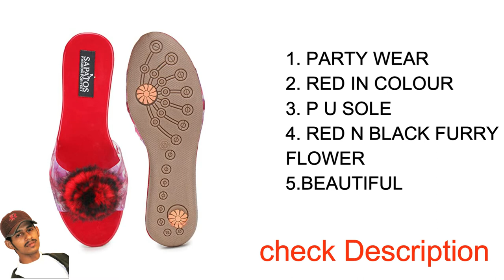10 BEST SLIP-ON FOR WOMEN | slippers | AAPNE YE SANDALS PAKKA NAHI DEKHE HAI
Ajj ham dekhenge,10 BEST SLIP-ON FOR WOMEN | Flat slippers ladies | AAPNE YE SANDALS PAKKA NAHI DEKHE HAI

Latest ladies slip-on Footwear that are at another level

Design 1

Design 2

Design 3

Design 4

Design 5

Design 6

Design 7

Design 8

Design 9

Design 10

More Tags:
Ladies Rings
Cheleder Angti Design
Gold Pendants
Lighweight Gold Jewellery
Mix Jewelelry
Senco Gold Jewellery
Pola Necklace
Necklace Pola
Gold Pendants
Gold Kanbala
Kanbala Design
gold jewellery
wedding package
gold kankan
gold necklace design
chain design
ring
choker
bala
bangles

kanbala
chandbali
earrings
latest collection
light weight collection
bridal collection
GOLD EARRINGS
GOLD JHUMKA DESIGN
INDIAN JEWELLERY
GOLD JEWELLERY
TANISQ
TANISQ JEWELLERY
JEWELLERY
GOLD JEWELLERY
MALABAR GOLD